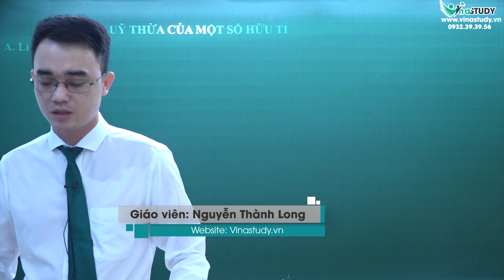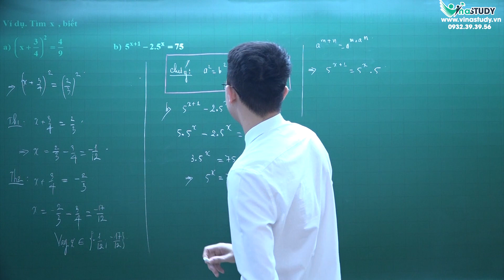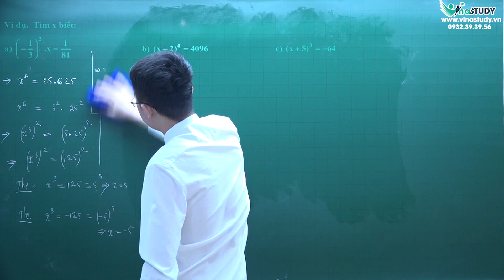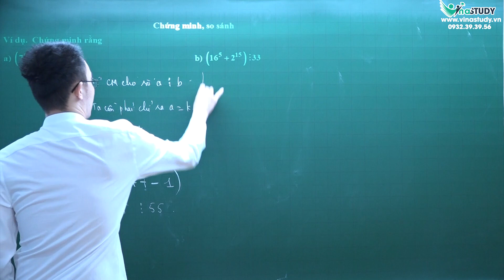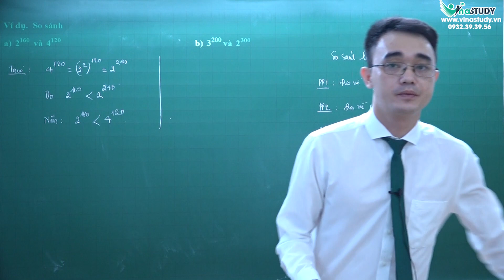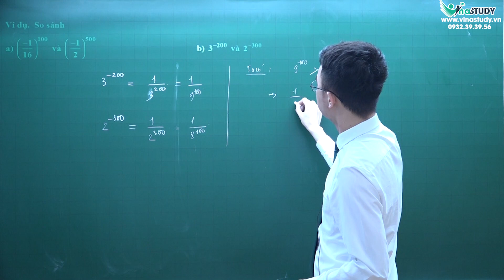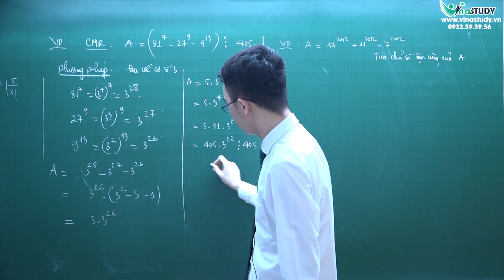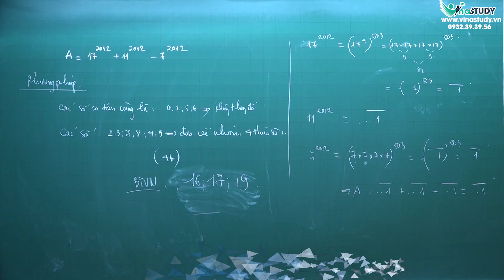Toán lớp 7 - Lũy thừa của 1 số hữu tỉ (Tiếp) - Thầy Nguyễn Thành Long - VinaStudy